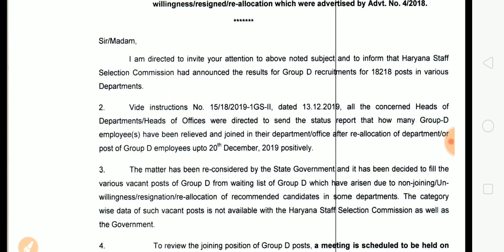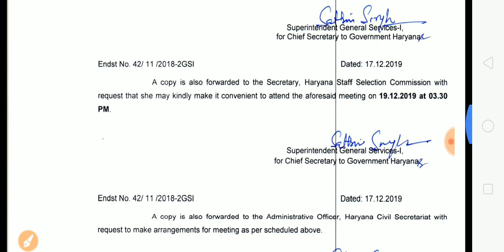Haryana Group D New Notice | Haryana Group D Recruitment| Special Education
New Notice
Haryana Group D Recruitment
Special Education